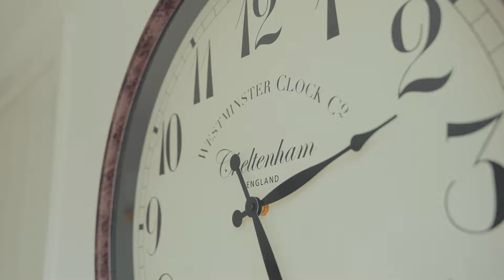The Lodge is here...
Your own private retreat in the quaint setting of a 19th century Cotswold’s escape. Nestled in our 90 acres of lavish grounds, and just a stone’s throw away from our award-winning facilities.

After being lovingly restored, enjoy a spacious hideout with our picturesque lodge, perfect for a private getaway in the countryside, with the added bonus of five-star service.

A classic, country chic design, tastefully decorated with luxurious touches throughout, featuring all of the advantages of a home away from home. Complete with a modern yet rustic, fully equipped kitchen, dining area, lounge with a traditional wood burner on the ground floor. Not forgetting an inviting dressing room, bedroom and en-suite bathroom on the first floor. Also featuring an enclosed garden, perfect for relaxing afternoons and four-legged friends! An ideal size for two adults, accommodating up to an additional two children, and always dog friendly.